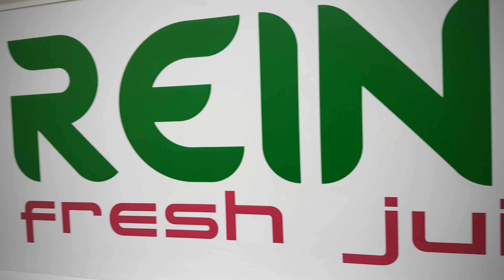Bar à jus à la marsa plage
🥤 Venez découvrir nos Jus variés ! Un goût exceptionnel 😉 des cocktails de fruit originaux, des formules petits déjeuners et du bon café Nespresso ☕
🍹Cocktails originaux chez Reina Juice 😍
🏝️ Retrouvez 🍒 toutes nos idées recettes de Jus, 🍍 Smoothies et 🍓 Cocktails chez 🥥 Reina 🥝 Juice 📲 --- 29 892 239 --- 📱
🌐 Credit Photo 📸 Tunisie Guide 360 🇹🇳️